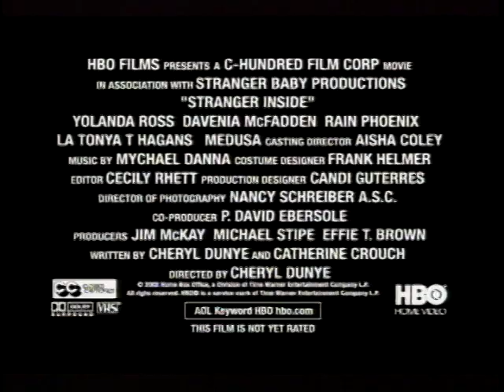Trailer: Stranger Inside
"Stranger Inside" is a gripping drama that follows the story of Treasure Lee, a young African American woman who is sent to prison for a crime she didn't commit. Once inside the walls of the correctional facility, Treasure must navigate the dangerous and complex dynamics of prison life. As she struggles to survive and find her place among the other inmates, Treasure discovers shocking truths about her own past and family history. With the help of her fellow prisoners, including a tough but protective lesbian named Brownie, Treasure begins to unravel the mysteries surrounding her incarceration. As tensions rise within the prison and old rivalries resurface, Treasure must make difficult choices that will ultimately determine her fate. Filled with powerful performances and raw emotions, "Stranger Inside" is a thought-provoking exploration of identity, family, and the harsh realities of life behind bars.